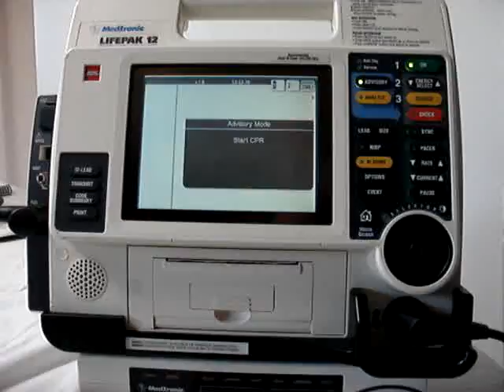LP12 Monitor: Brief Overview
A short Video Clip of how to power-up the LP12 Cardiac Monitor